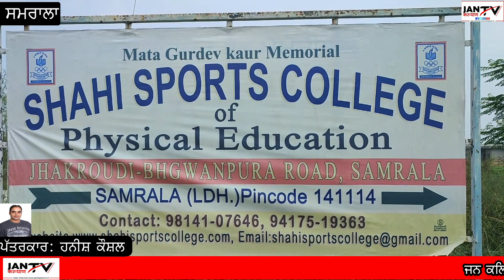ਮੱਖਣ ਸਿੰਘ ਡੀ ਪੀ ਨੇ ਦੱਸਿਆ ਕਿ ਪੰਜਾਬ ਦੇ ਕੁੱਝ ਕਬੱਡੀ ਖਿਡਾਰੀ ਵੀ ਵੱਡੇ ਪੱਧਰ ਤੇ ਨਸ਼ੇ ਦੇ ਆਦੀ ਹੋ ਚੁੱਕੇ ਹਨ